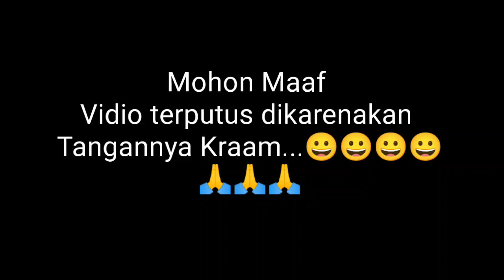AGUNG BUDOYO || JARANAN SENTEREWE PUTRI Kembar 6 || HLS suweru audio.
Paguyuban Kesenian Tradisional Jawa Kuda Lumping Yaitu Jaranan SENTEREWE.

-- AGUNG BUDOYO --
Kedoyo Sendang Tulungagung

Suport by
HLS suweru audio

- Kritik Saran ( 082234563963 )